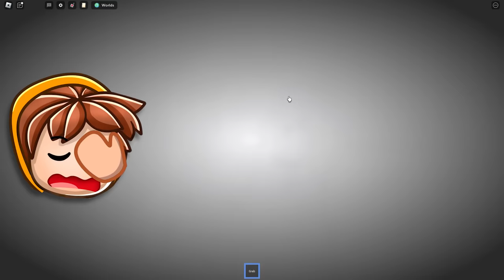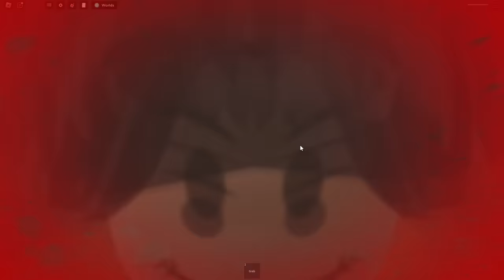Trapped by QUICKSAND with My BULLY GIRLFRIEND in Roblox!